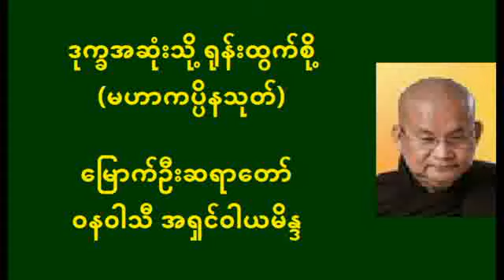ဒုက္ခအဆုံးသို့ ရုန်းထွက်စို့ (မဟာကပ္ပိနသုတ်) မြောက်ဦးဆရာတော် ဝနဝါသီအရှင်ဝါယမိန္ဒ